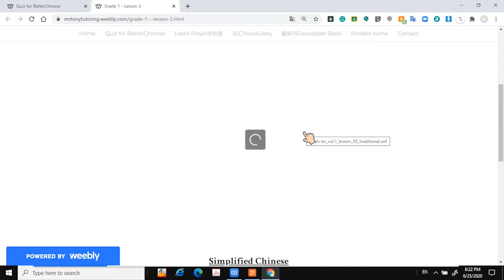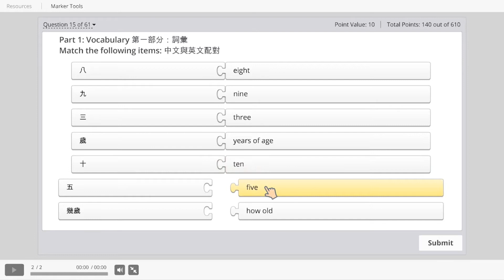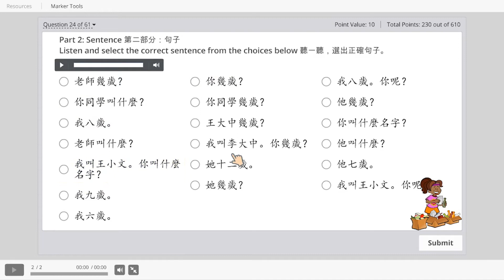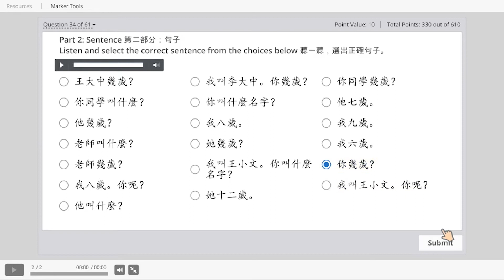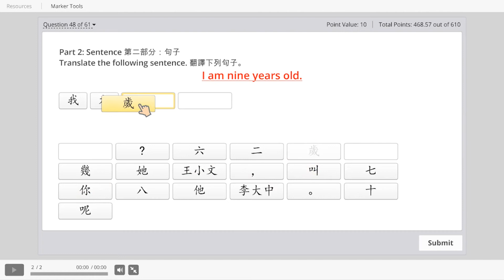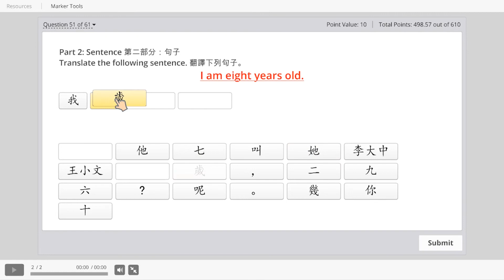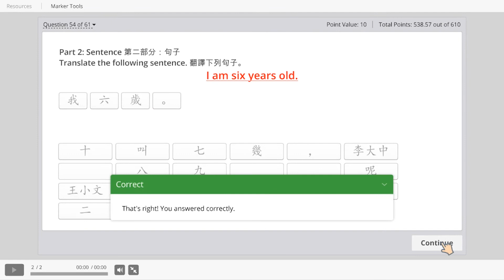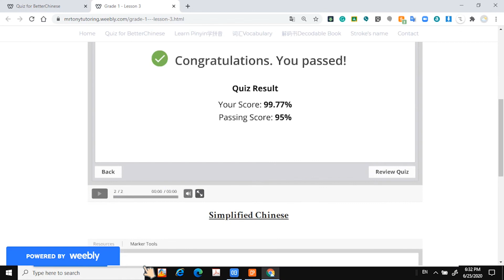E Quiz for BetterChinese Grade 1 - Lesson 3 DEMO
Follow me on TeachersPayTeachers for new updates and free E Quiz to download: